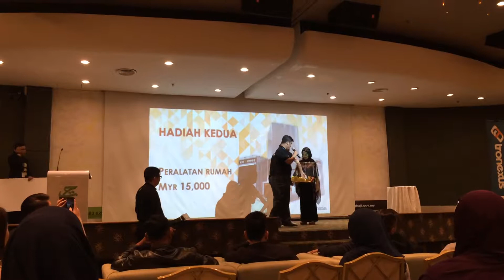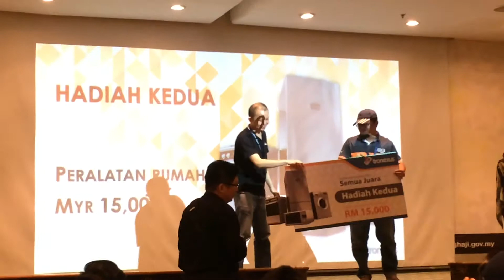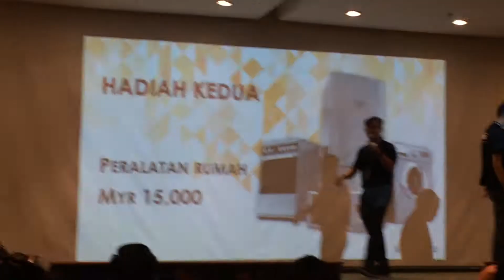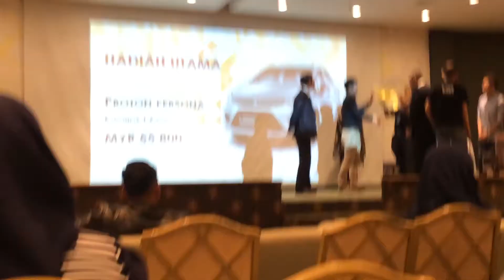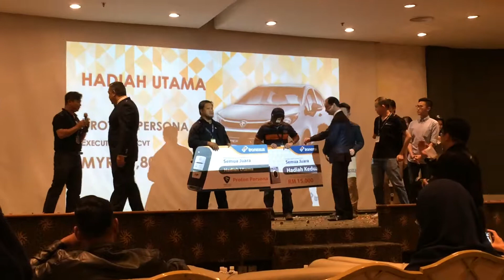Tronexus Event 14Mei2017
Tronexus Lucky Draw Event. Congrate team from Sabah won Proton Persona